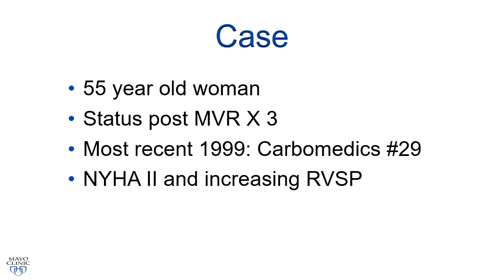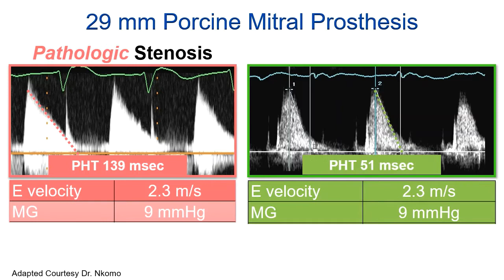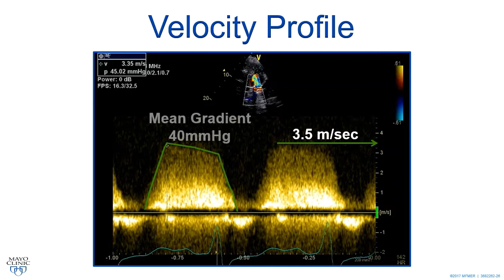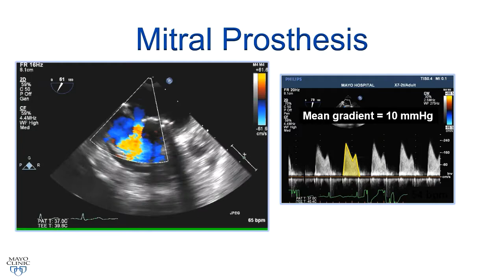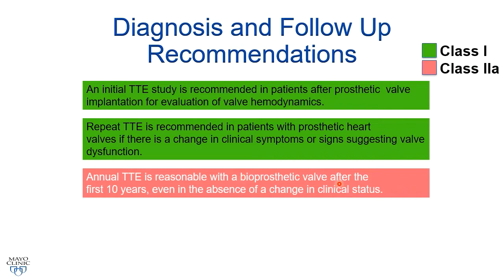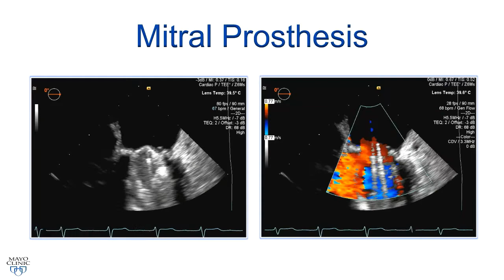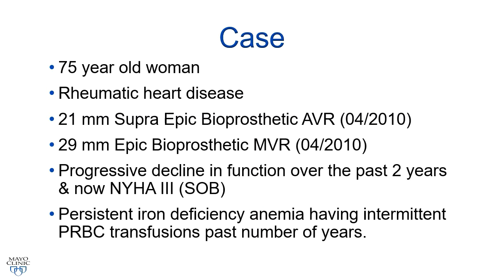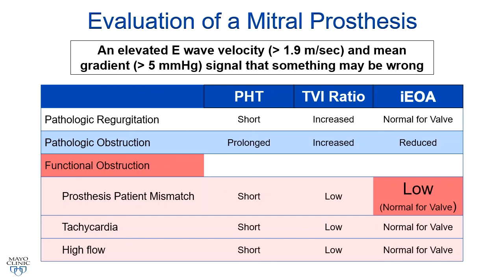ASE 2021 Prosthetic Mitral Valve